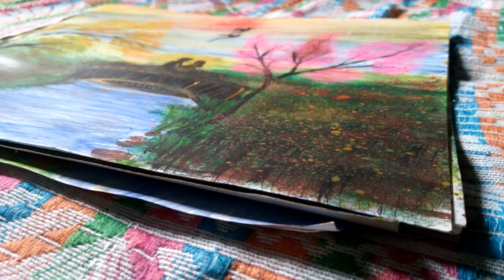Water colour painting.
Painting and video made by me.
Inspired by color.